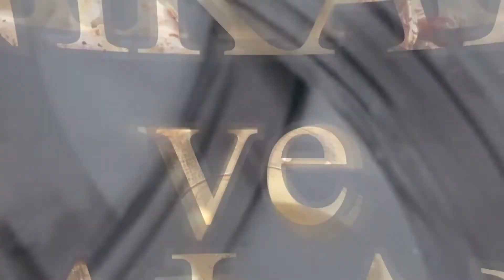Kredi Kartı veya Banka Kredisi ile Kurban Kesilebilir mi?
Kredi Kartı veya Banka Kredisi ile Kurban Kesilebilir mi? Kurban kesmek için kredi kartı kullanılması ya da bakalardan kurban kredisi kullanılması caiz midir?